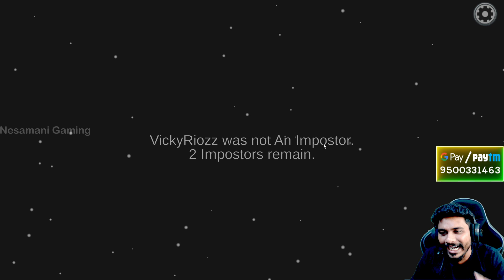Hawkyயும் நானும் சேர்ந்தா Massலே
Second Channel Name : NesaMani Vlogs

               ABOUT PUBG MOBILE IN ENGLISH